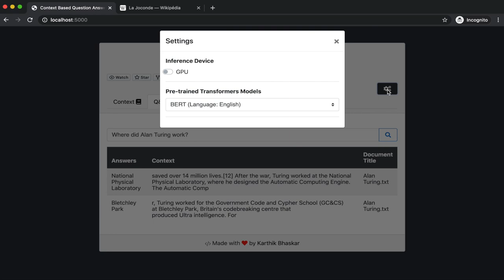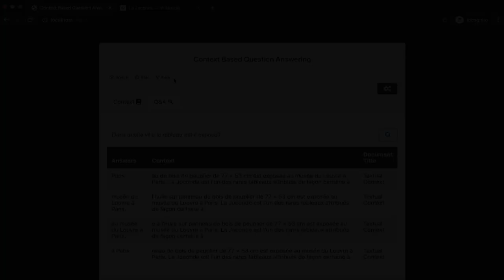Natural Language Processing (NLP): Context Based Question Answering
This video is a demo of Context Based Question Answering. It is an open-source project on Question Answering (QA) in Natural Language Processing (NLP).

Context Based Question Answering is an easy-to-use Extractive QA search engine, which extracts answers to the question based on the provided context.

This application performs QA using Transformers-based pre-trained models, implemented mainly using deepset's Haystack and Hugging Face's Transformers libraries.

Currently, this application supports performing QA in English and French.

Project Credits
- Haystack (deepset)
- Transformers (Hugging Face)
- Pre-trained Transformers Models on Hugging Face's model hub
  - roberta-base-squad2 (deepset)
  - bert-large-uncased-whole-word-masking-squad2(deepset)
  - distilbert-base-cased-distilled-squad
  - camembert-base-fquad (illuin)
- Elasticsearch and Kibana
- Flask
- Gunicorn
- Bootstrap
- DropzoneJS
- Docker
- Sanjay R Kamath, PhD (Research Scientist, NLP)
- Open-Source Community ❤️

Video Credits
- Final Cut Pro (Apple)

Featured Artist: 20syl
Featured Artist: Mr. J. Medeiros
Composer: Sylvain Richard